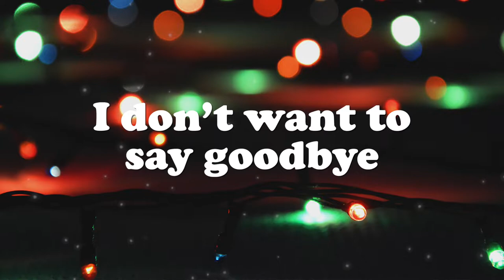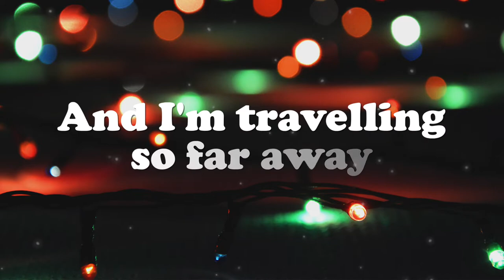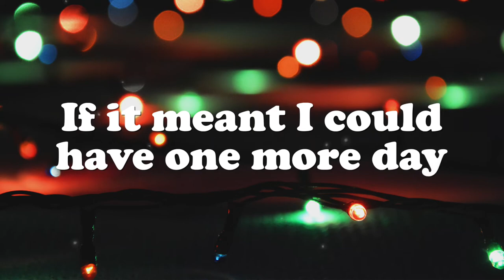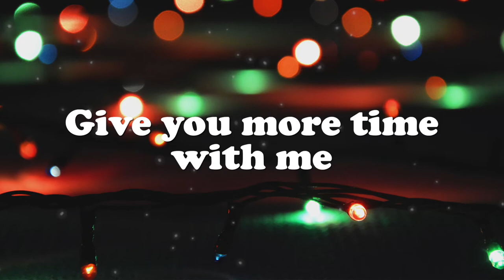Danielle Hollobaugh - "Post Holiday Blues" (lyric video)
I love Christmas season so much that I get really sad when it ends, so I decided to write a song that reflects my feelings at that time. Enjoy this, and my Christmas EP here:

Written by Danielle Hollobaugh and Beth Keeping

Produced by Eric Mcneely

Video by Kacey Vaughn